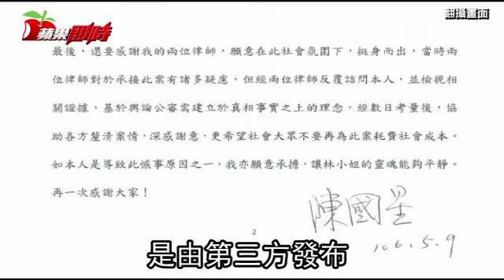南檢追查林奕含之死 關鍵要靠父母解碼 | 台灣蘋果日報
台南地檢署昨下午傳喚陳星到案調查林奕含死因，陳星隨後發出聲明撇清有誘姦，南檢今表示，陳星有無涉犯妨害性自主相關刑責，關鍵在林女父母，但林父母迄今都以辦喪事或心情不佳為由，請假未到案說明，南檢呼籲林父母能夠儘速出面接受調查，以釐清真相。